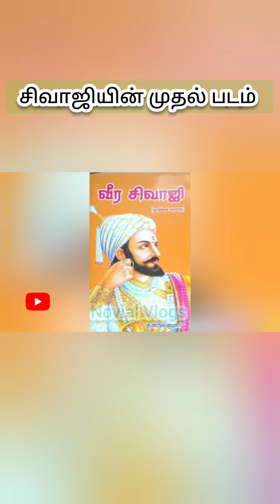சிவாஜியின் முதல் படம்